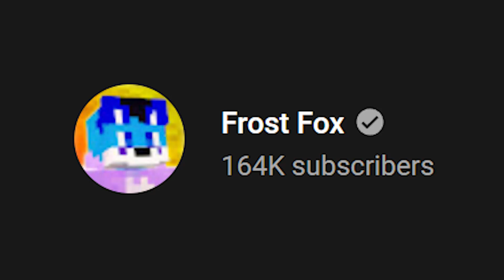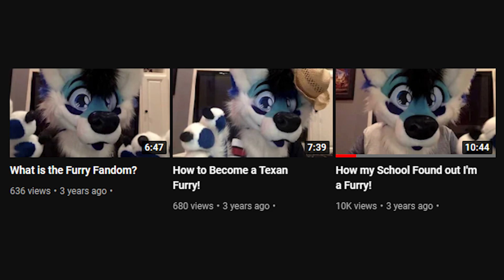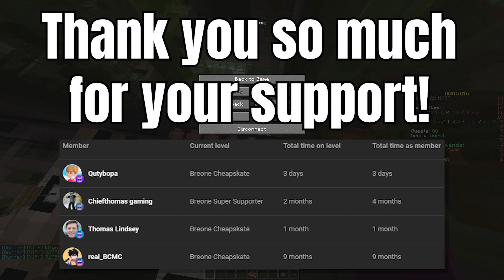This Has To Be The Weirdest Furry Jelly Bean Clone... (Frost Fox)